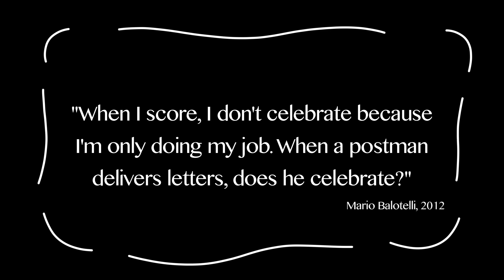Balotelli Postman - TURTLE CANYON #1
"When I score, I don't celebrate because I'm only doing my job. When a postman delivers letters, does he celebrate?"
Mario Balotelli, 2012